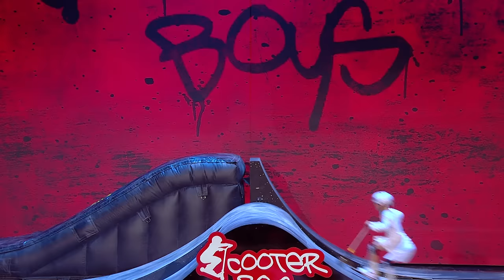Series 15's MOST DARING Acts! | Britain's Got Talent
Fear isn't a word in these acts' vocabulary!

Featuring:

Tulga
Scooter Boys
JD Anderson
Andrew Basso
Trio Vertex
The Freaks